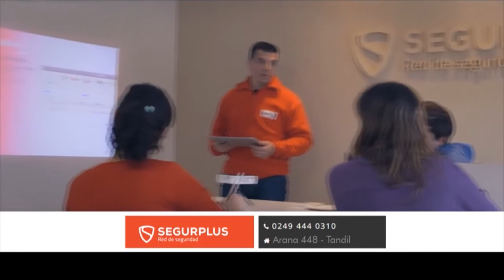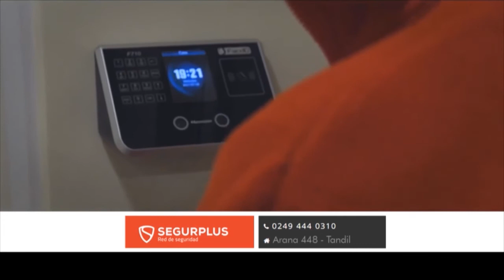SegurPlus 07 04 22 Eco Tv